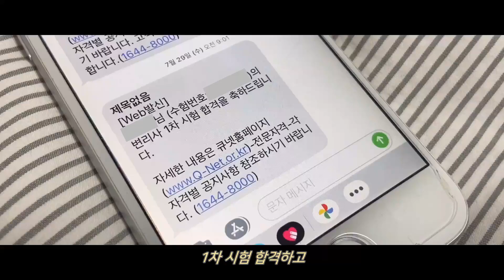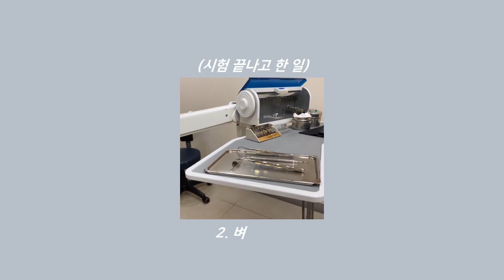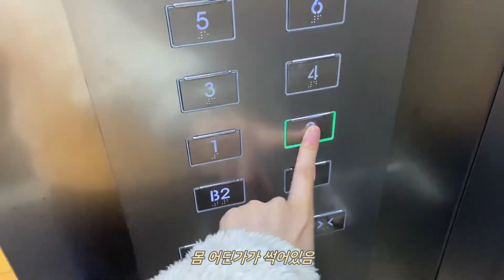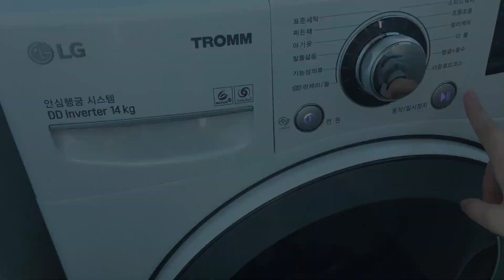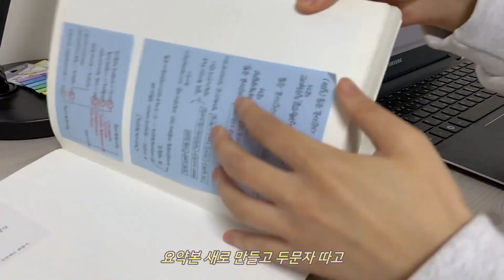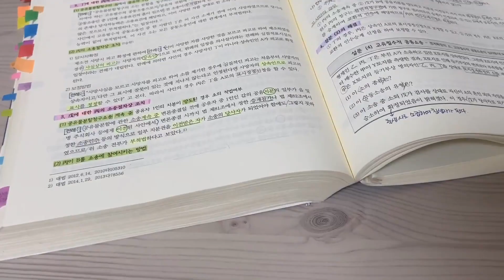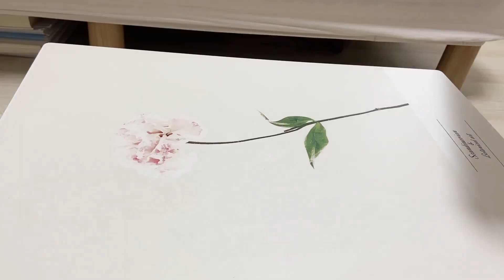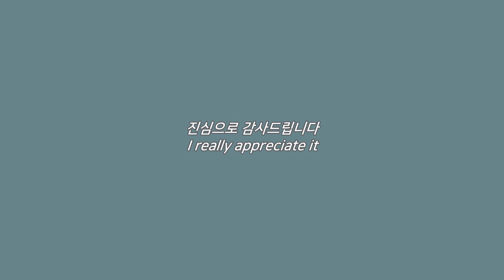내가 시험 끝나고 한 일_떡국 끓여먹고 공차 시켜 먹고 공부하기